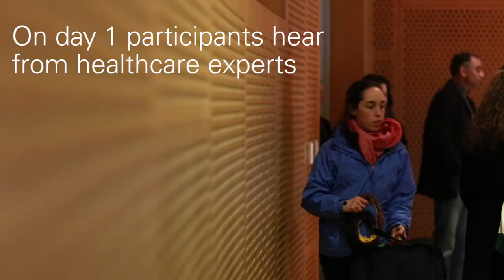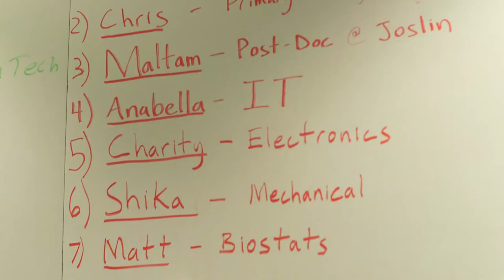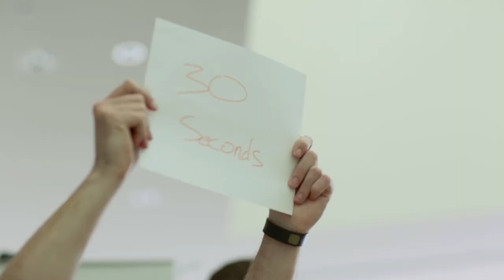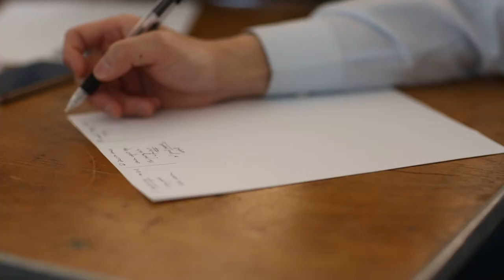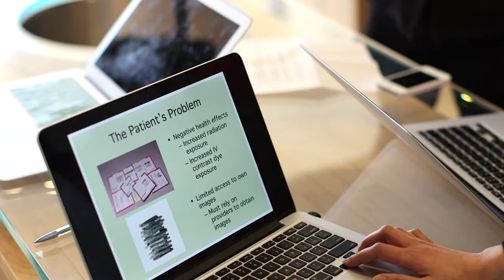Healthcare's Grand Hackathon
MIT H@cking Medicine and the Kauffman Foundation invited entrepreneurs, designers, engineers, and healthcare professionals to design and prototype creative solutions and innovative breakthroughs in the world of healthcare over the course of a weekend.

Focused on pioneering healthcare's greatest innovations, this hackathon was unlike any other in the past. For the first time ever, we partnered with industry-leading organizations to accelerate breakthrough ideas developed over the course of the weekend into sustainable solutions to be piloted following the hackathon.